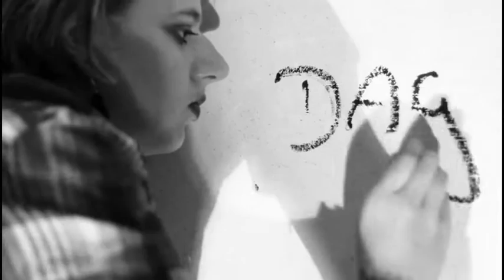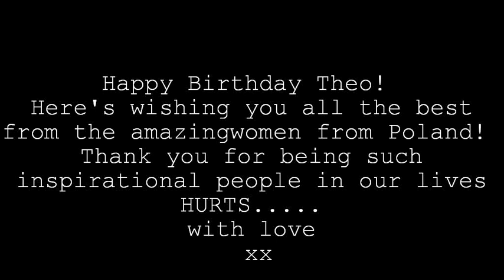Daggers They Hurts- (Better than love) Special birthday project for Theo Hutchcraft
With special dedication to those ones who firmly believe in miracles. many thanks to my wonderful girls! thank you for your support! It wasnt as easy as It seemed to..love.xxxxx

Script and directing:
Adrianna

Starring:
Justyna B
Joanna O
katarzyna z

HURTS-BETTER THAN LOVE(DAGGERS' VERSION)
(Adam Anderson & Theo Hutchcraft)